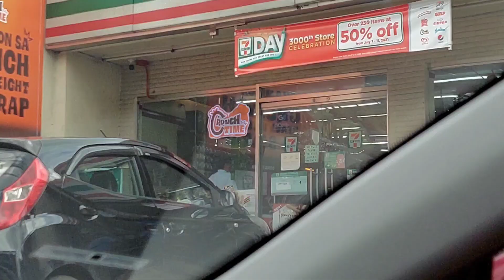711 DAY!! 50% OFF SALE!!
Sumugod kami sa 711 para makigulo sa sale nila. 😅 Laki ng natipid namin. Thank you 7Eleven!